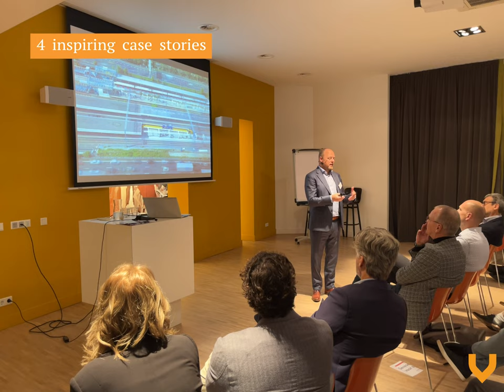Digital Trends Event 2023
A short impression of the event 'Digital Trends in Maintenance & Asset Management' we had on November 7th 2023 in the Meeting House Dordrecht, Mainnovation's head office.

Mark Haarman presented the results of an international market survey Mainnovation executed in close cooperation with PwC. The report about the Digital Trends is on the Mainnovation website.

And there were four inspiring case stories of top performers presented by Jos Dittmar (de Nederlandse Spoorwegen), Joost Jonkers (Royal Swinkels Family Brewers), Pieter de Klerk (Mainnovation), William Bauters (Bekaert) and Thymo van den Brug (ProRail).

More info about the report (you can also download the full report)